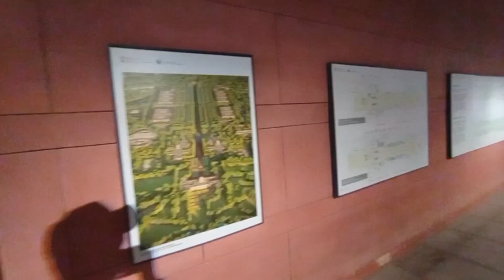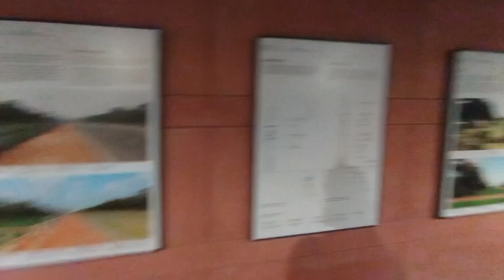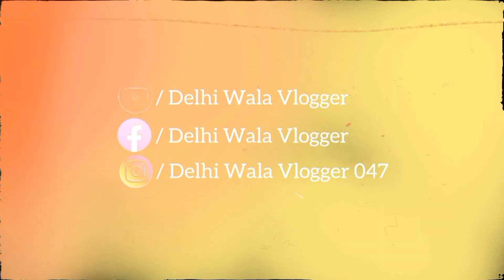India Gate Ka Nearby Metro Station Kaun Sa Hai | India Gate Delhi 2024 | Ticket/Location/Timing ?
india gate
india gate kahan per sthit hai,india gate kahan avasthit hai
india gate video
india gate delhi nearest metro station
india gate parking